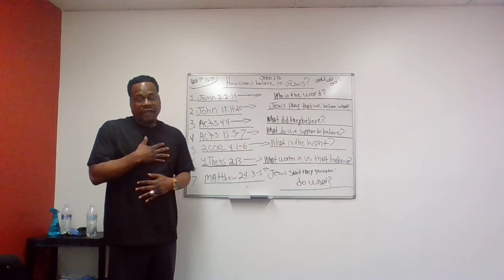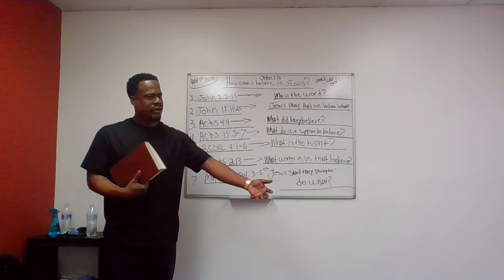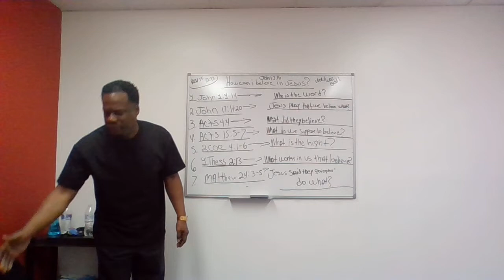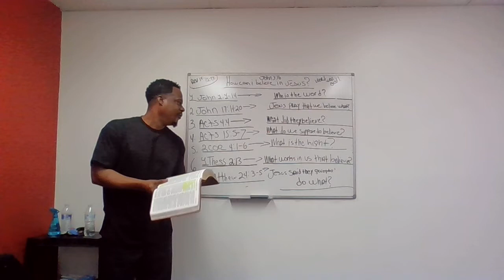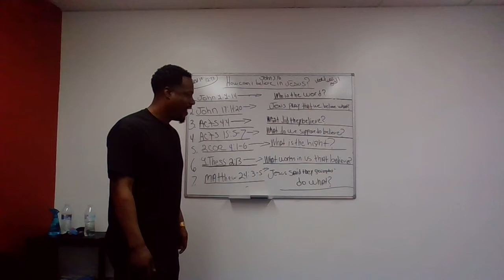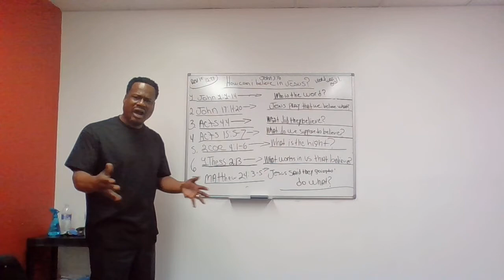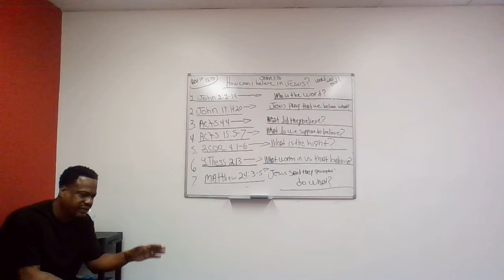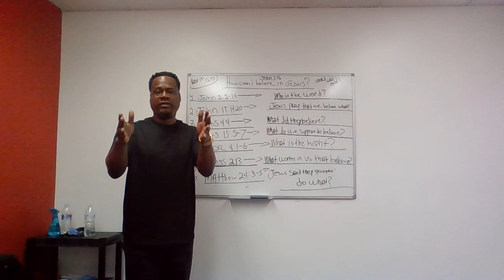Lesson One: Believing In Christ